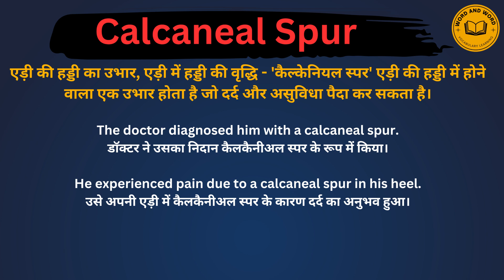Calcaneal spur meaning in Hindi/Calcaneal spur का अर्थ या मतलब क्या होता है.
Calcaneal spur meaning in Hindi.
Calcaneal spur का अर्थ या मतलब क्या होता है.
Calcaneal spur Matlab kya Hota hai.
Calcaneal spur Hindi Meaning.
Calcaneal spur explained in detail.